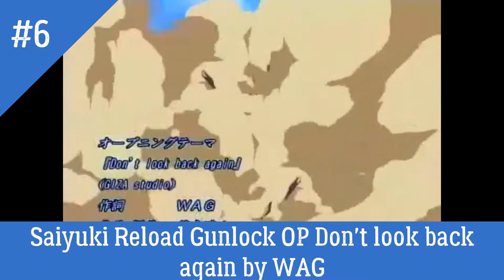My Top 15 Anime Opening of 2004